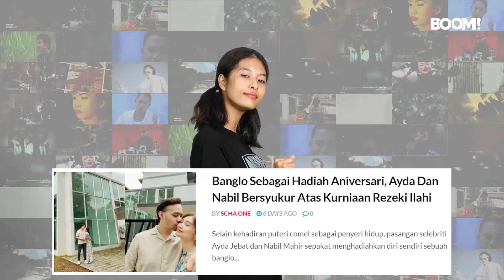Banglo Sebagai Hadiah Aniversari, Ayda Dan Nabil Bersyukur Atas Kurniaan Rezeki Ilahi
Klik link dibawah untuk membaca artikel penuh